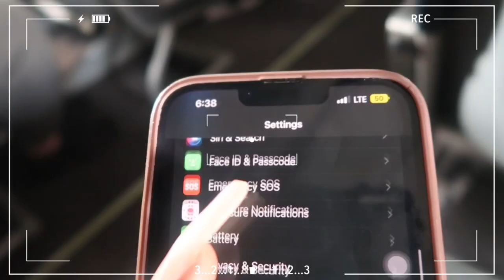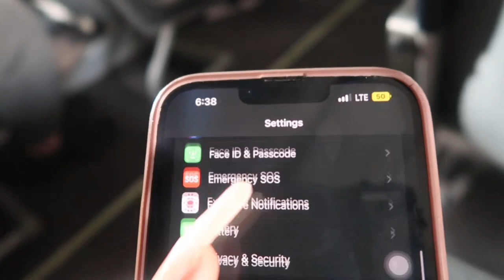Ultimate Girls Trip Vlog Part 1 | Cancún, Mexico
heyy my loveeeees, here’s the long awaited MÉXICO VLOG! We took our first girls trip out country and let’s just say WE HAD A TIMEEEE! We have so manyyyy trips coming up and I can’t wait to share it all with you guys!